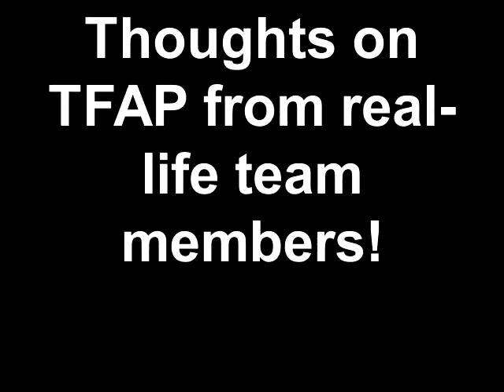Thoughts on TFAP from real-life team members!.mp4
Members of the middle school and elementary school formative assessment teams talk about being involved in the The Formative Assessment Process.